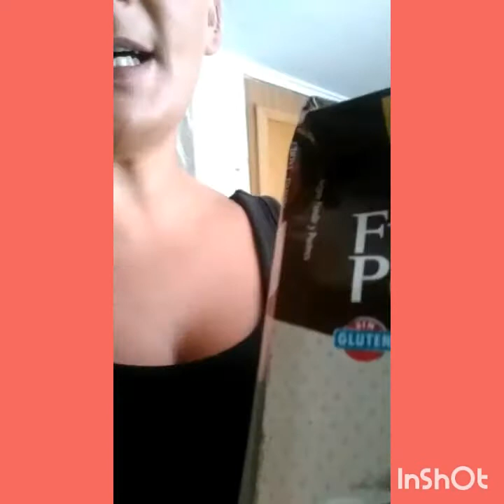dia de hacer la compra y unas cositas +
vlog vaya par de gemelas